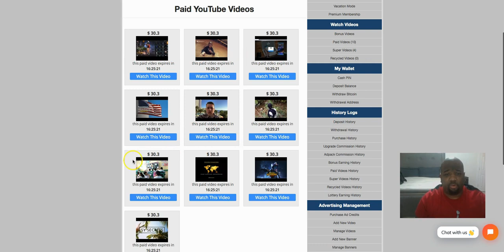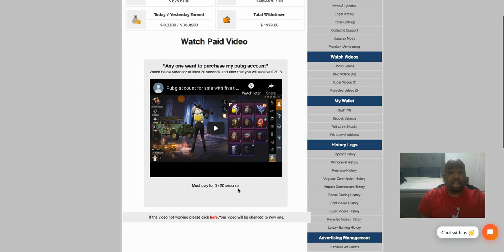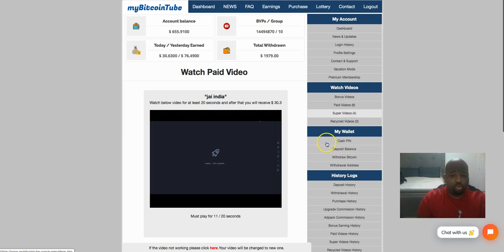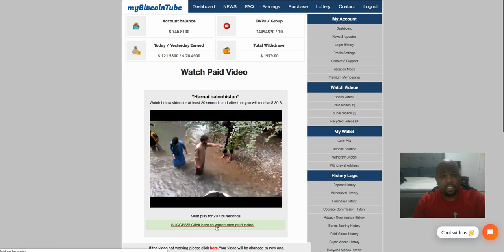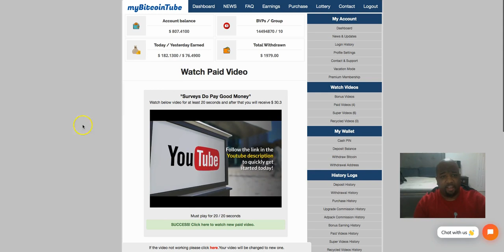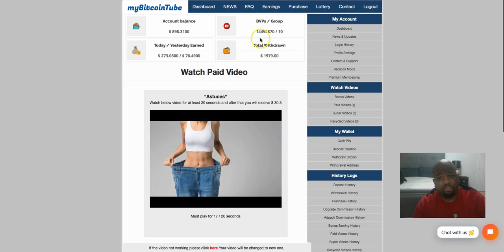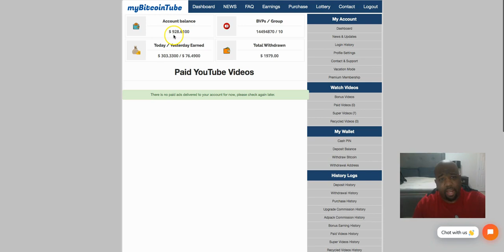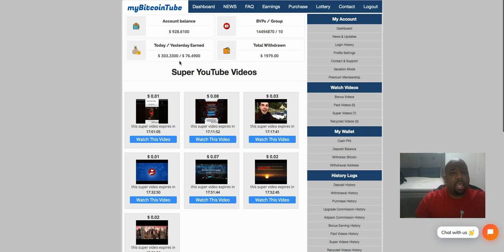Watch me make $300 with MyBitcoin Tube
Get signed up now in this amazing advertising platform